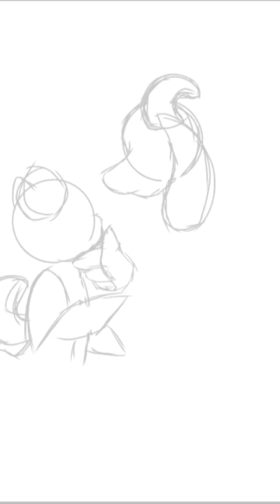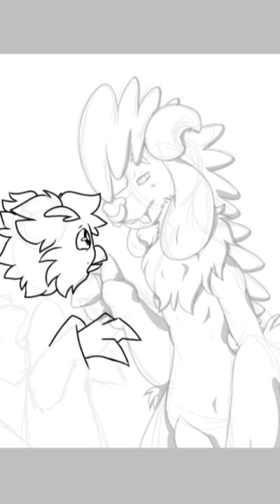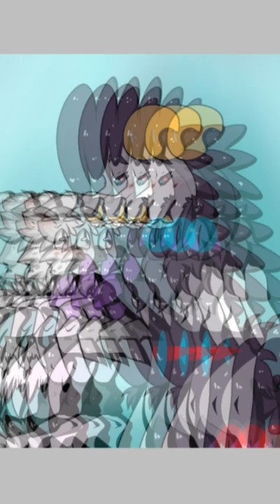first time he kissed a boy [test speedpaint]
so my channel has been on a forced hiatus, since my laptop isn't working and i haven't been able to fix it
but i really did wanna upload *something* again, so i guess this is that something
this was drawn in ibispaintx and unfortunately the speedpaint feature is incredibly simple, and hard to work with
i am hoping to find some means of returning to speedpaints but this will have to do for now
and yes, i've been drawing on my phone. it works... shockingly well?
i really miss this channel. it's beyond frustrating to me i had to go on hiatus for this long, money has been super tight but there's more that went into it and i just... ugh.
i wanna be back so bad.
but, someday.

program: ibispaintx
song: first time he kissed a boy by katie elder
characters are both mine!

follow me on most sites under the username arthallea!